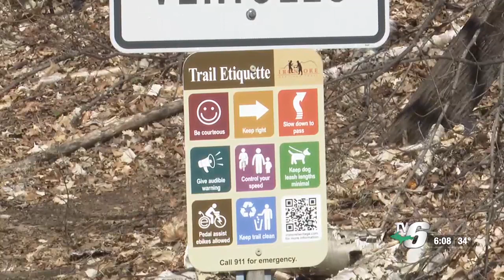Iron Ore Heritage Trail administration encourages community use ahead of Celebrate Trails Day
Organizers said Celebrate Trails Day is less of an event and more of an invitation for people to come out and enjoy the trail.